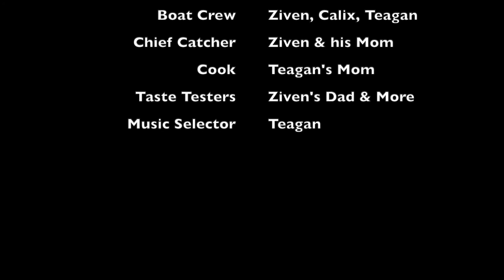Catching Crawfish in Lake Tahoe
Finding, catching then preparing delicious lake crawfish.